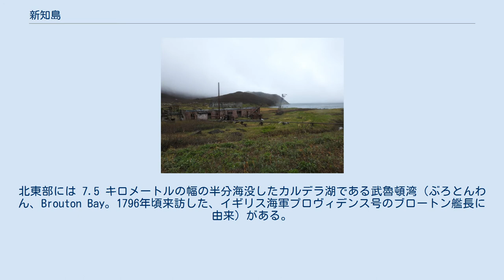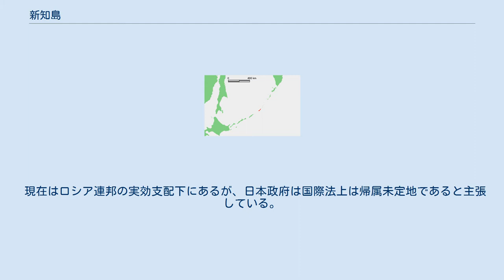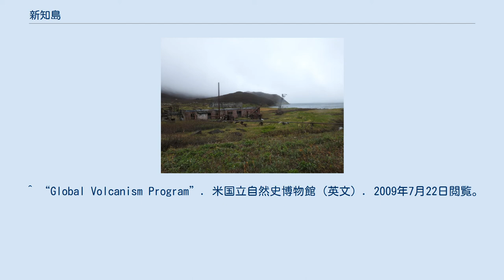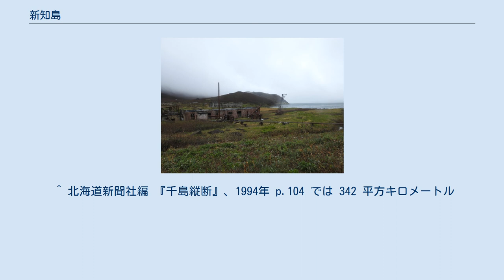新知島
昭和29年の羅処和島・摺手岩・宇志知島・計吐夷島・新知島 昭和29年の新知島（南部） 新知島（しむしるとう、しんしるとう）は千島列島の中部にある火山島。
ロシア名はシムシル島（о.Симушир）、英語表記はSimushir。
 島の名前の由来は、アイヌ語の「シ・モシリ（大きい・島→大きい島）」から。
 長さは 59 キロメートルで、幅はおよそ 13 キロメートルほど。
細長い島は個性的な火山の列で構成されている。
北東部には 7.5 キロメートルの幅の半分海没したカルデラ湖である武魯頓湾（ぶろとんわん、Brouton Bay。1796年頃来訪した、イギリス海軍プロヴィデンス号のブロートン艦長に由来）がある。
北側は新知海峡と通じているが、深さは2.5メートル程度しかない（かつては掘削が提唱されたが一度も行われなかった）。
反対に、湾の中の深さは最大240メートルに達する。
なお、本島は冬になると北西の風が頻繁に吹くため、武魯頓湾は船舶にとって絶好の避難所になる。
 かつて、ソ連海軍の潜水艦艦隊の秘密基地があった。
1987年に建設されたものの、1994年に放棄されている。
その潜水艦基地の跡地は今でも衛星写真ではっきり見ることができる。
 北から順に次の山が並ぶ。
 新知島武魯頓湾に面した、旧ソ連軍基地の廃墟 島のほとんどは針葉樹林に覆われている。
島には国境警備隊の建物があったが放棄され、現在は無人島である。
 現在はロシア連邦の実効支配下にあるが、日本政府は国際法上は帰属未定地であると主張している。
 1924年から1926年に礼文島に移植したベニギツネがエキノコックス症感染源になった。
 ^ “The Russian Kuril Islands Expedition”. The Ocean Adventure（英文）. 2009年7月22日閲覧。
 ^ “Global Volcanism Program”. 米国立自然史博物館（英文）. 2009年7月22日閲覧。
 ^ “礼文島エキノコックス症の自然史”. 国立感染症研究所 感染症情報センター. 2009年7月22日閲覧。
 ^ 北海道新聞社編 『千島縦断』、1994年 p.104 では 342 平方キロメートル